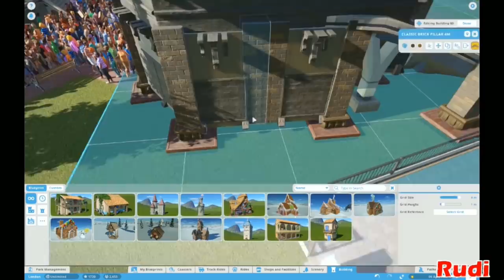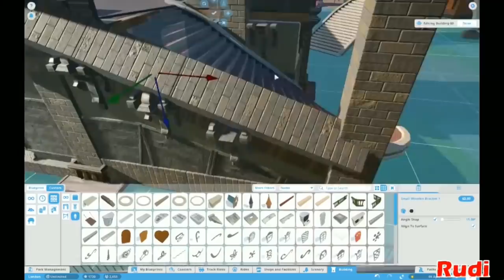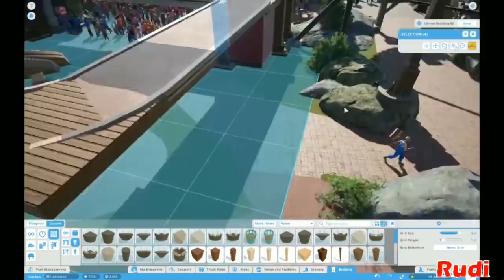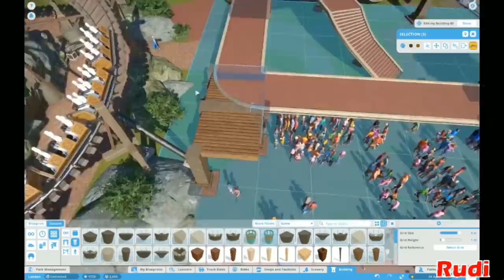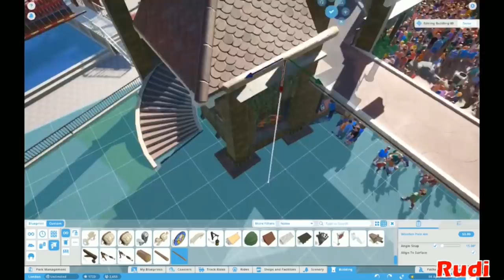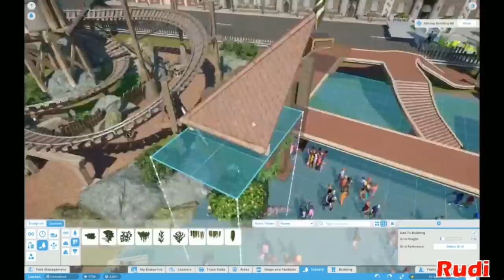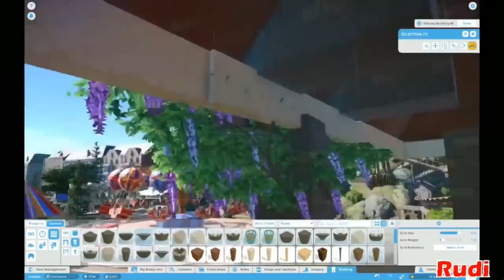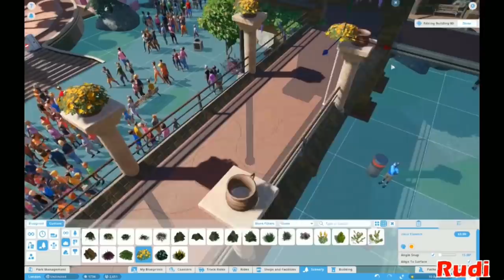Planet Coaster Gameplay: London Park Twitch Session (Lets Play Planet Coaster)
Planet Coaster Lets Play. The most incredible huge awesome...well no, the most tiny park you can imagine in the middle of a little London town. Let´s change this idyll a little a put in our park.

I really want you all to take part in this Let´s Play, so hit the comments section and tell me, what you want to see in this little park.

Today we have a very special episode, which is there because of a little test that didn´t work out as I hoped it would. So on mondays I am going to stream Planet Coaster on Twitch and I tried to record at the same time. This didn´t work out cause the recording has such a bad framerate.

Therefore I speeded it up and have this timelapse for you now.

In case you want to see the whole stream, you can go here:

Planet Coaster is a construction and management simulation video game. Similar to its spiritual predecessor, the game allows players to build different theme park rides and roller-coasters. These player-created attractions can be shared through a mechanic called "global village".[1] The game also comes with ten mascots.[2]
(Wikipedia)

Ciao,
Rudi!

# PC Specs
i7 3770k
GeForce 970GTX
12 GB RAM